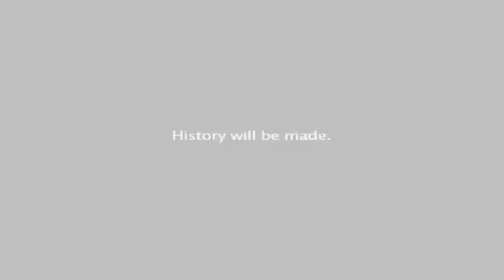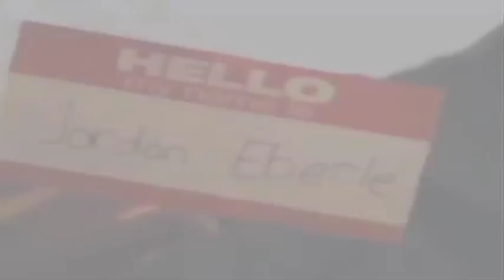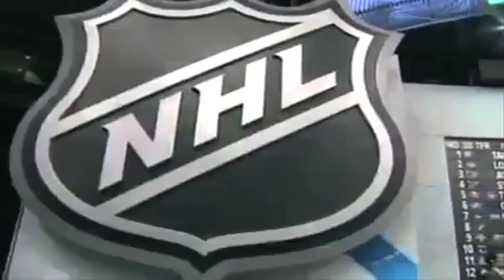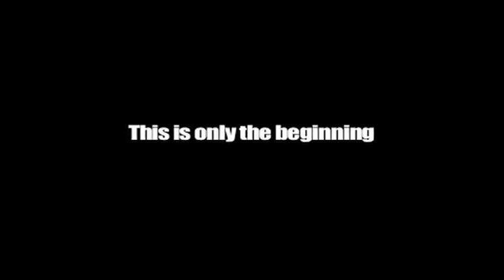Jordan Eberle Tribute Highlights "Only the beginning"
Jordan eberle highlights. dekes, dangles shoots scores.  Goals assists.  World Junior championship highlights.  Edmonton oilers highlights.  RNH Taylor Hall.  all-star all star
Nhl. Revised version with additional footage.